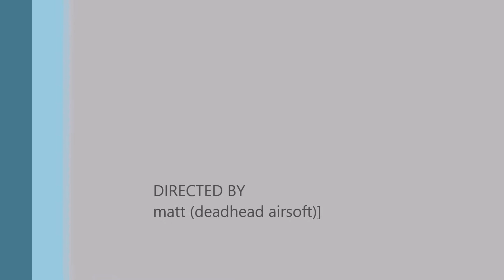sc viper 3/7/15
airsoft at sc village ,with the best players in cali